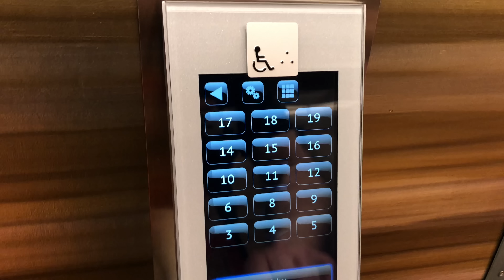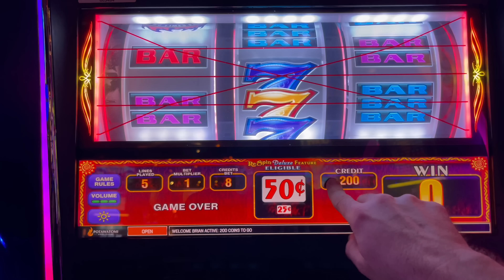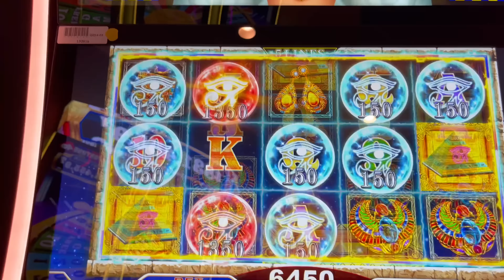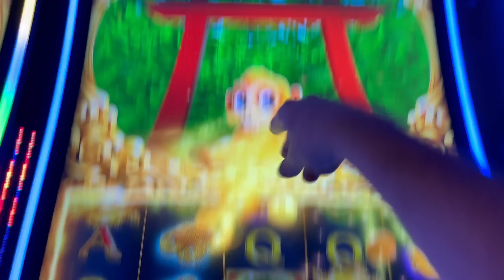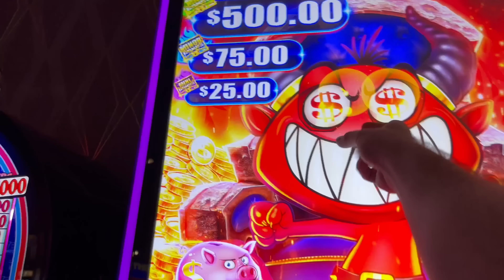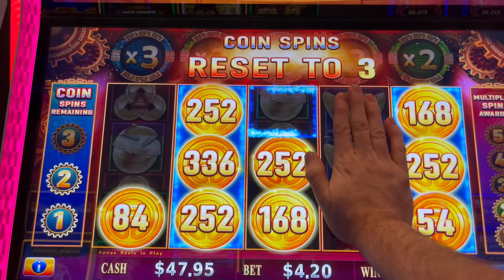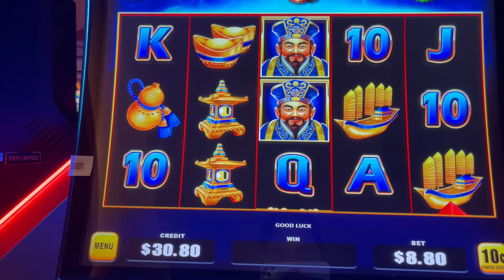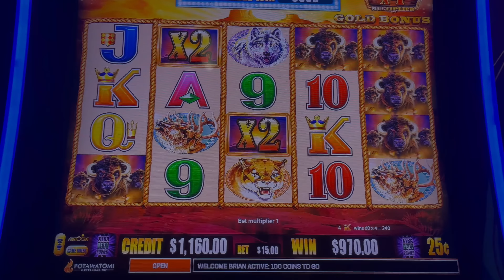I HAD No Idea That A FULL SCREEN OF WILDS PAID THIS! 💥😍💥 MASSIVE JACKPOT HAND PAY!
💥😍💥 MASSIVE JACKPOT HAND PAY!! Thumbs it up! Love the video? Can't get enough of it? Hate it? Tell your enemy!

Filmed at Potowatomi Casino.

Slot Machines Include: Devil's Lock, Buffalo Gold, Lunar Disc, Fortunes Fulfilled, Fu Bamboo, Fortune Coin Extra, Lucky Budha, Rising Link Coral Reef, Wish Mistress, Chili Grande, Magic Of The Nile, Imperial 88 Monkey Legends, Rise Of Queen, Cluck Cluck Cash, Salsa 7's and Epic Fortunes.

SDGuy1234